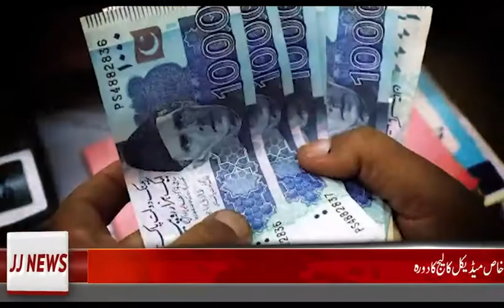HALEEM ADIL SHEIKH VISIT MIRPURKHAS MEDICAL COLLEGE